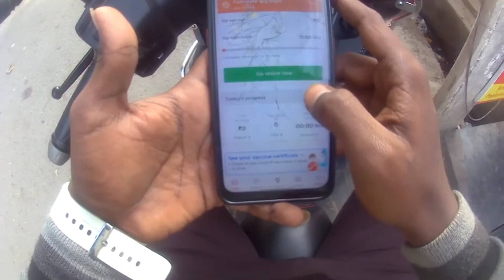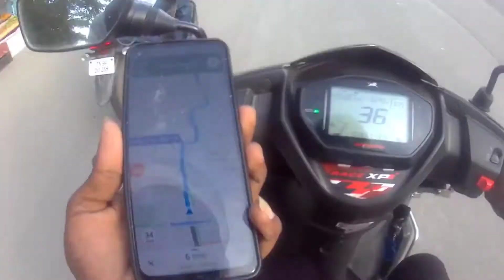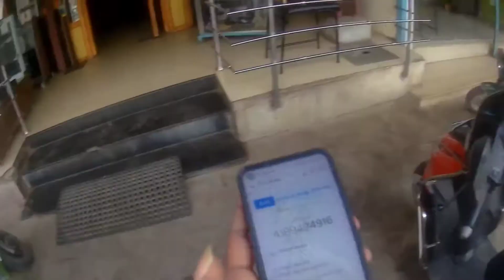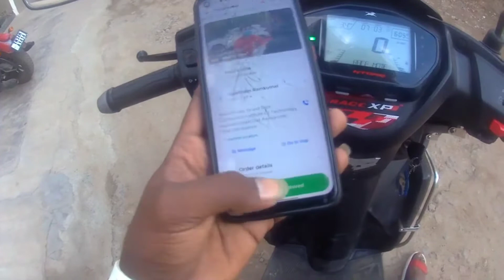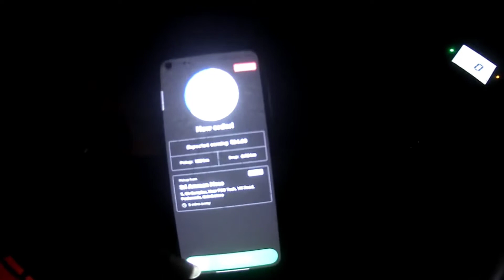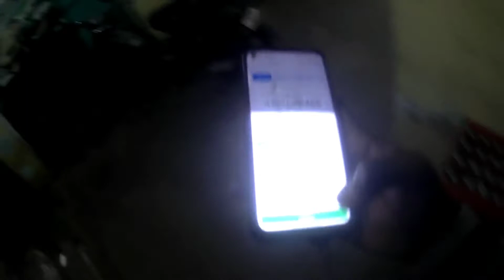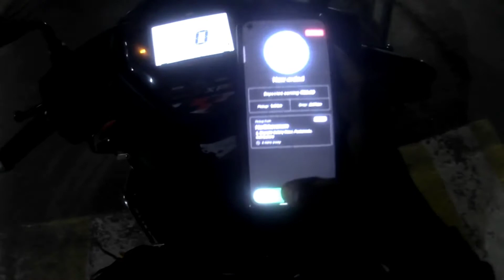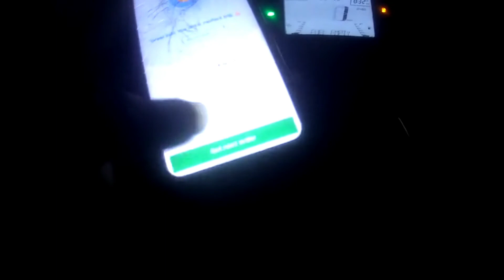Zomato delivery boy Episode 2 🍁...